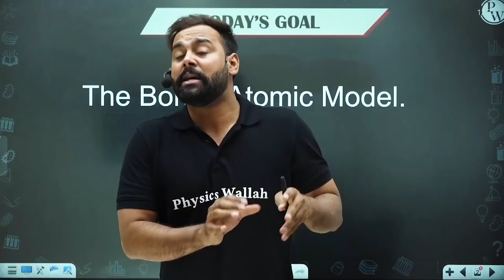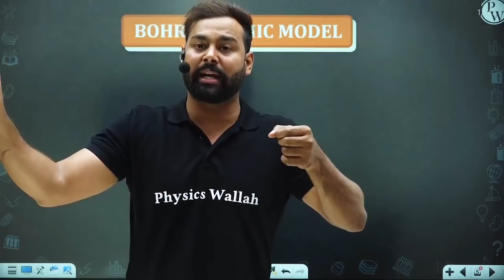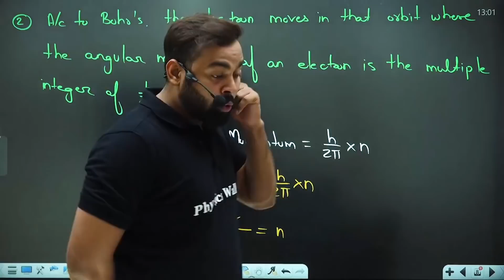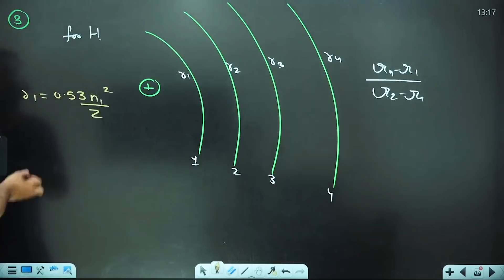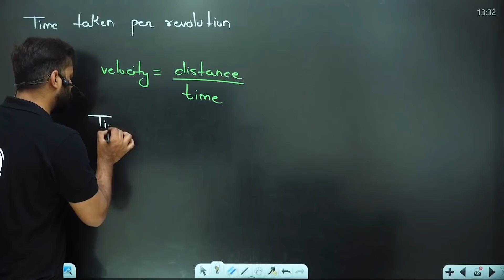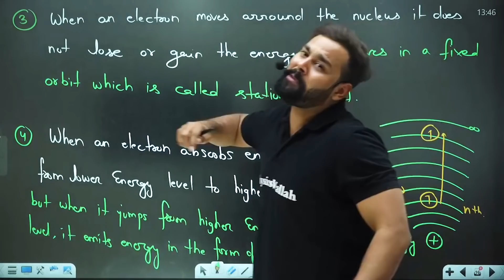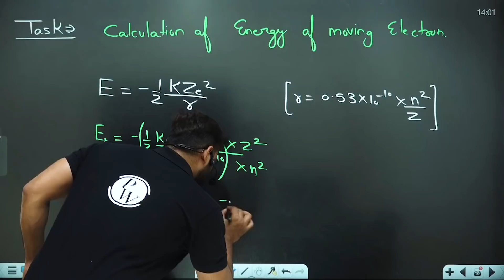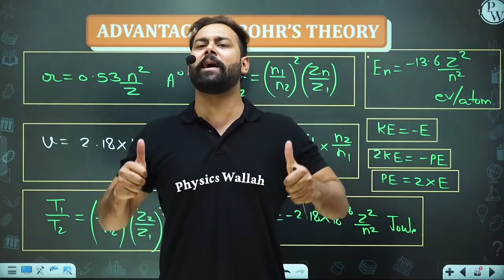Structure Of Atom 04 | Bohr's Atomic Model | Class11/JEE | RAFTAAR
In this ongoing RAFTAAR JEE Batch, Harsh Sir of PhysicsWallah is explaining to you about the Structure of Atom.

•        Electromagnetic Radiation
•        Bohr’s Atomic Model
•        Advantages of Bohr’s Theory

There are many other important topics of Chemistry that we are going to cover in upcoming videos for JEE 2022 exam.

▶️Monday to Saturday :
Physics - 04:00 PM
Mathematics - 06:00 PM
Chemistry - 08:00 PM
▶️ Sunday :